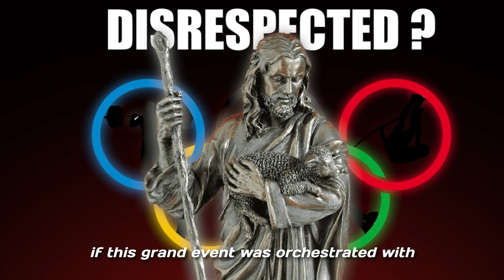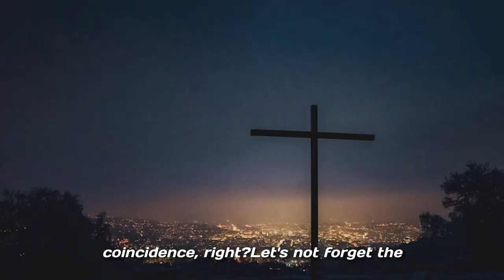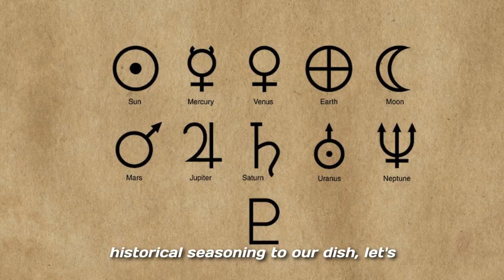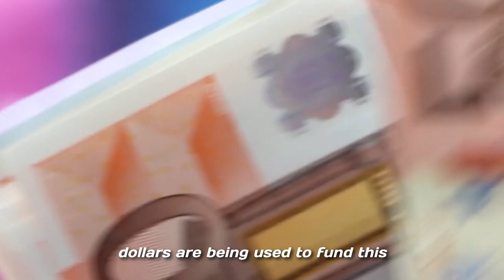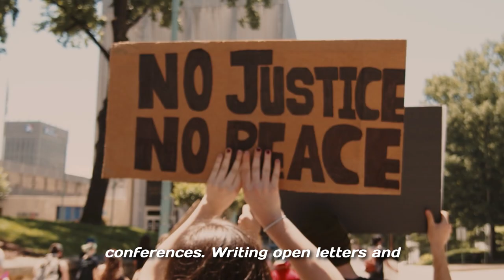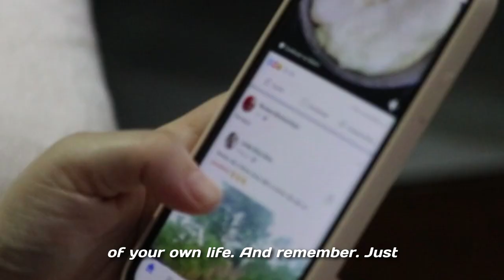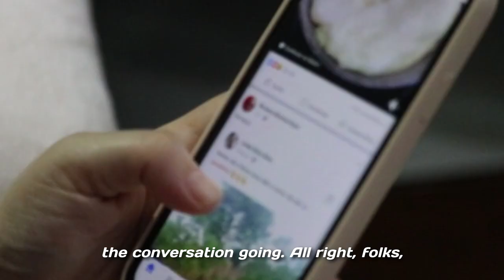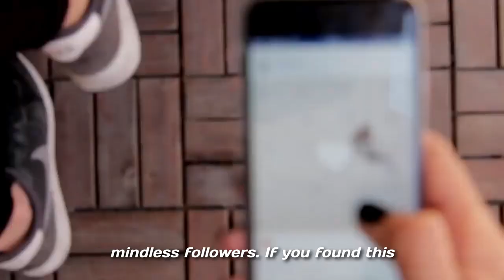WAS THE OLYMPIC CEREMONY INTENTIONAL TO MOCK JESUS?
🎥 Was the recent Olympic ceremony designed to insult or mock Christians and Jesus Christ? Please watch the following video on potential underhanded motives behind it and the reactions by large figures like Andrew and Tristan Tate, and what this means in the context of Christendom. Certain elements of the ceremony, such as Romans wearing clothing and buildings arranged in a cross shape, have proved somewhat controversial as they appear similar to propaganda events like the 1936 Berlin Olympics. Expenditure of public money on an event that some consider offensive to Christian values has provoked controversy and anger. We hypothesize about "elites" capitalizing on worldwide events to promote their agenda as well as undermine Christianity. Christian leaders and the community have also vocally opposed it, as did the Tates themselves (though not everyone); public opinion is divided. This controversy only further reflects the ongoing battle between religion and secularism, while also highlighting the need for closer scrutiny of international events. 🌎 As we explore the role religion plays in real life, it is our hope that people question common assumptions and engage with alternative perspectives through civil discourse. 🔍 Such disputes illuminate the importance of critical thinking to which no degree is adequate. Join us as we look into these complicated issues - and what they may hold for the future of religious tolerance in event planning. 🌼 Keep the conversation going and stay informed!

Tags -